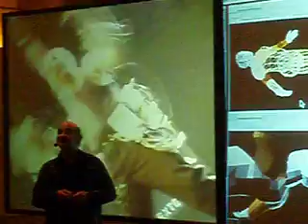stelarc on Vinzavod # 2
The lecture of Stelarc on Vinzavod art centre in Moscow 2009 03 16
Stelarc (born Stelios Arcadiou on June 19, 1946 in Limassol, Cyprus to Greek Cypriot parents) is an Australian performance artist whose works focus heavily on futurism and extending the capabilities of the human body. As such, most of his pieces are centered around his concept that the human body is obsolete. Until 2007 he held the position of Principal Research Fellow in the Performance Arts Digital Research Unit at Nottingham Trent University in Nottingham, England. He is currently a visiting Professor in the School of Arts at Brunel University, West London. He has two daughters, one of whom (Astra Stelarc) has continued in his footsteps as an artist.